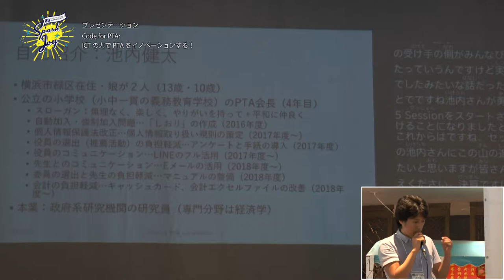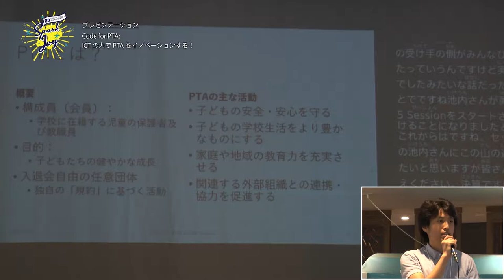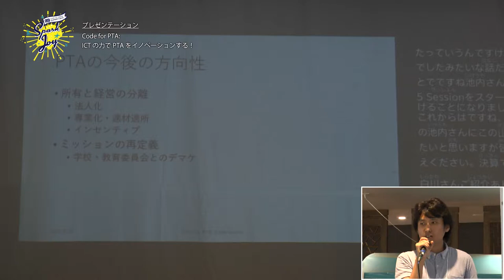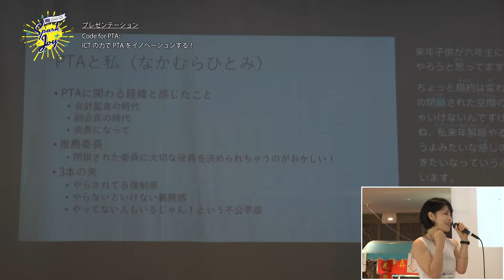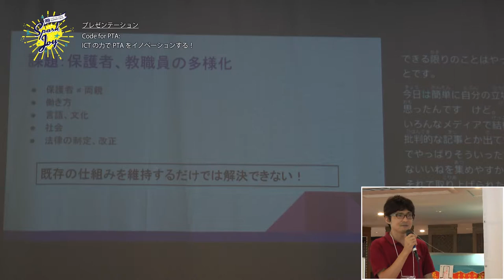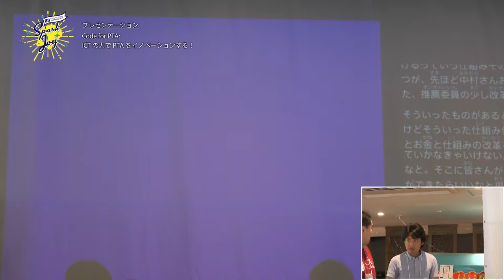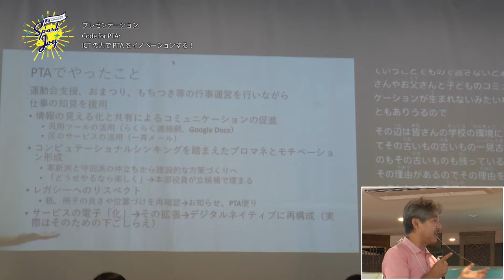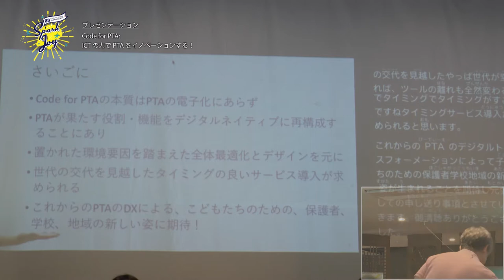CFJS DAY2セッション2（Code for PTA：ICTの力でPTAをイノベーションする！）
「Code for PTA：ICTの力でPTAをイノベーションする！」

子どもが学校に入ると避けては通れないのがPTA問題。女性の働き方やライフスタイルの変化にともない、制度疲労をきたしています。役員のなり手の不足、負担の偏り、やりがいの感じられない一見無駄に思える仕事たち。ボランティアなのにみんなが疑問に思いながらも変われないPTA。でも、関わってみると意外と楽しいのもPTA。
本セッションでは、ICT技術の活用でPTAの負担を軽減し、日本全国の保護者が無理なく、楽しく、やりがいを持って関われるようなPTAのイノベーションの可能性を探りました。

登壇者
・池内 健太：横浜市内の小学校の現役PTA会長（経済産業研究所勤務）
・林 和弘：東京都内の小学校の元PTA会長（政策シンクタンク勤務）
・中村 寛命：横浜市内の小学校の現役PTA会長（不良主婦）